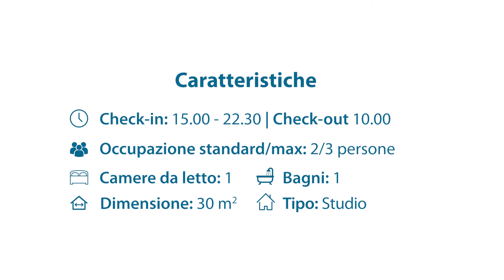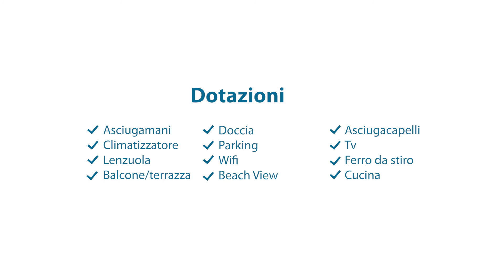Balcone sul mare ita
Balcone sul mare è una sistemazione situata nel centro storico di Cefalù. Si tratta di un monolocale con un balcone che sporge sul mare di Cefalù. Balcone sul mare è dotato di WiFi e aria condizionata, si trova a pochi passi dalla cattedrale e a pochi metri dalla spiaggia del lungomare.